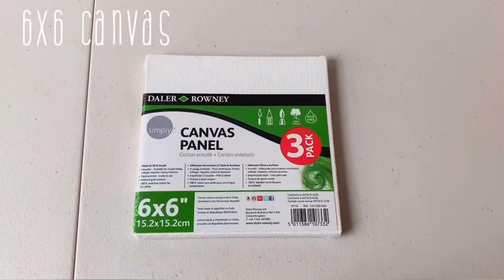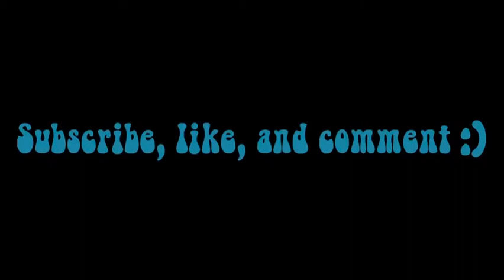A Wave And A Sunset Painting | Amelie Guzman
Title: A Wave And A Sunset 🌊☀️
Artist: Amelie Guzman
Description: Acrylic painting on 6x6 canvas.
Musician: Jef